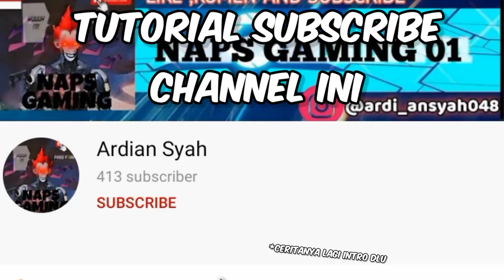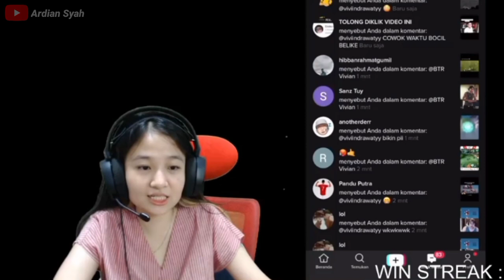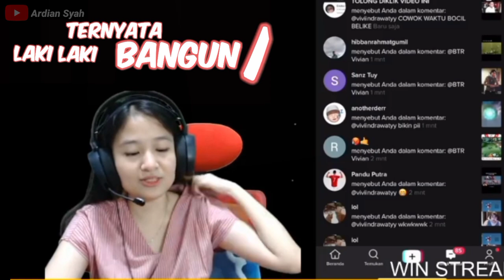Btr Vivian reaction video cowo yang lagi ngaceng ,eh malah bahas ngaceng_-